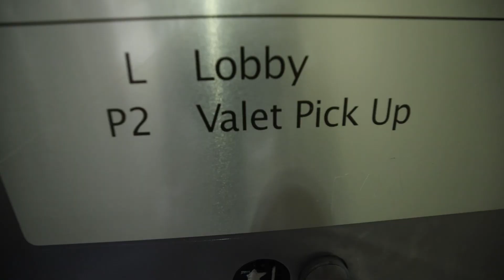SHOULD WE MOVE TO L.A.?!?